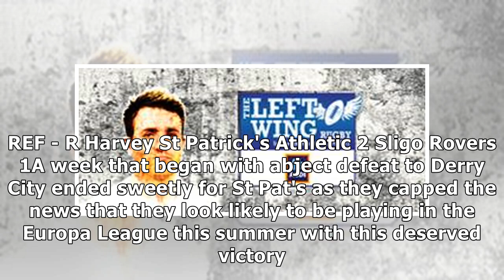Waterford spirits are raised with convincing victory - Independent.ie